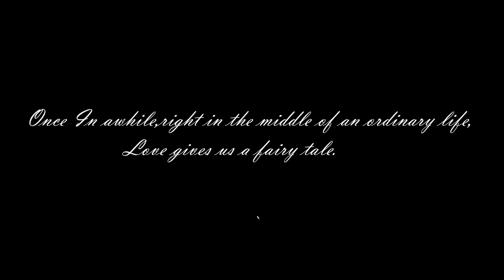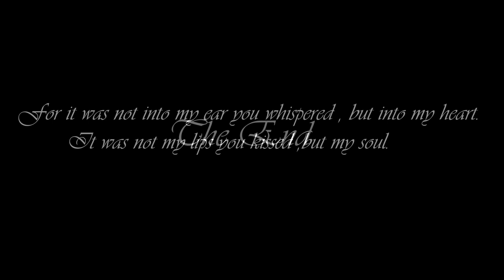A Wedding story 💍 Mukesh & Ankita ll 1st March 2023 ll By Indreni Production ll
A Wedding story ll Mukesh & Ankita ll 1st March 2023 ll